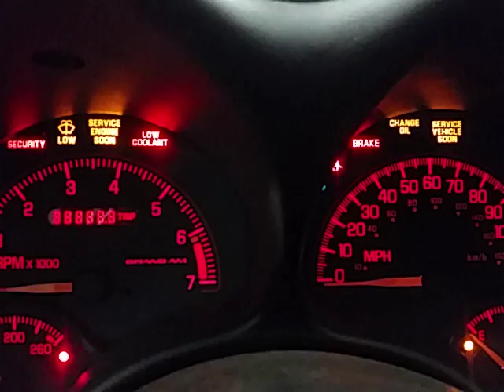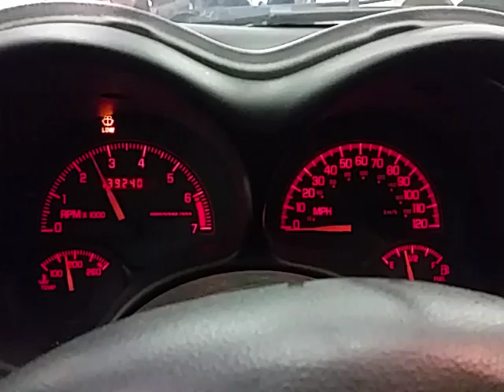CP0691 - 2004 Pontiac Grand Am SE1 - 3.4L Engine